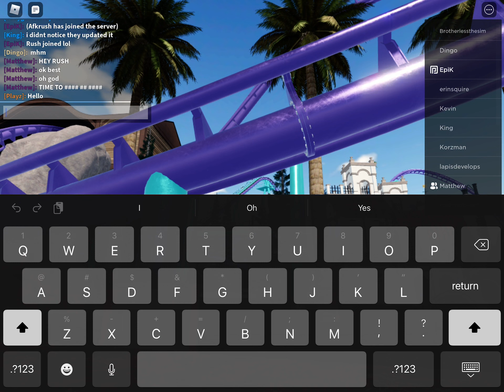My bestie on new hydra at robloxia hills